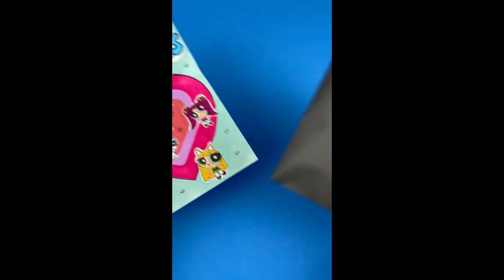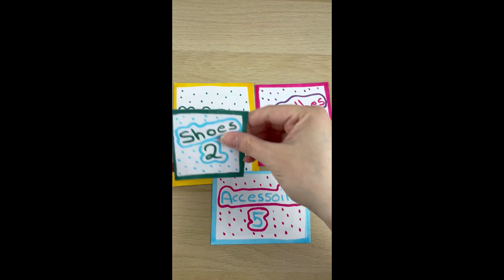Blind Bag New Jeans Powerpuff Girls Hanni Paper DIY Unboxing! 종이놀이 asmr 뉴진스 메이크업 블라인드백